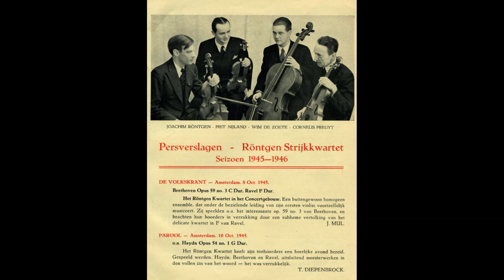Röntgen String Quartet - Mozart KV 458 Elite Special 7035-7 1946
Röntgen String Quartet:

Mozart: String quartet in B flat major KV 548 ("Jagdquartett")
00:00   1  allegro vivace assai
06:25   2  menuetto, moderato
10:32   3  adagio
17:08   4  allegro assai
78rpm 30 cm: Elite Special 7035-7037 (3)
Matrix nrs.:  3270-2; 3271-2; 3272-2; 3273-2; 3274-2; 3275-2

Joachim Röntgen (Amsterdam, 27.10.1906 - Laren, 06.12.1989): Dutch violinist, a son of the composer Julius Röntgen (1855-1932). He studied at the conservatory in Cologne with Bram Elderling and in 1928 received an appointment as concertmaster with the Winterthur Symphony Orchestra, in combination with teacher at the Music School and first violinist of the Winterthur String Quartet. During this period, he also worked regularly with pianist Clara Haskil (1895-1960), with whom he remained friends throughout his life.
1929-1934: he took lessons from the famous violin pedagogue Carl Flesch (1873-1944).
1930: Marriage with Annemarie Tütsch
1939: he returned to the Netherlands to become violin teacher at the Royal Conservatory in The Hague.
1941: He founded the Röntgen String Quartet, with Joachim Röntgen, first violin; Piet Nijland (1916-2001), second violin; Wim de Zoete, viola (in 1952 succeeded by Manuel Steuer), and Cornelis Preuyt (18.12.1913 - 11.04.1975), cello.
Regular tours were made with this quartet, with the important aim of introducing the public to string quartets of a good standard. During the concerts, the quartet therefore provided explanations about the pieces being played. They also played many school concerts. Tours were made to France, Italy, Switzerland.
1947: Röntgen Quartet toured the Dutch East Indies.
After the war Joachim Röntgen formed a piano trio with his two brothers Edvard Frants Röntgen (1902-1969), cello, and Johannes Röntgen (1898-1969), piano, aptly named Röntgen Trio.
1986: Joachim Röntgen self-published a book entitled Music is my life.